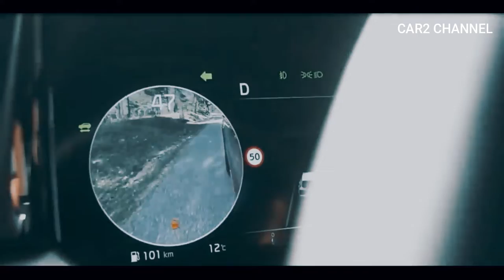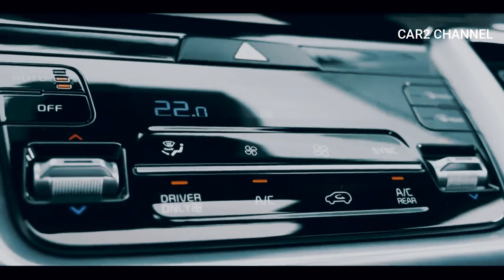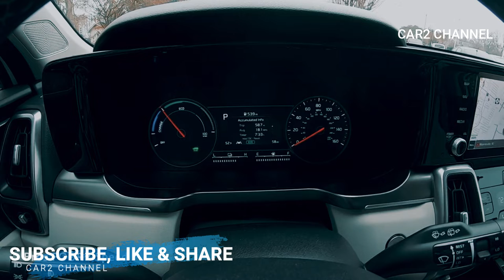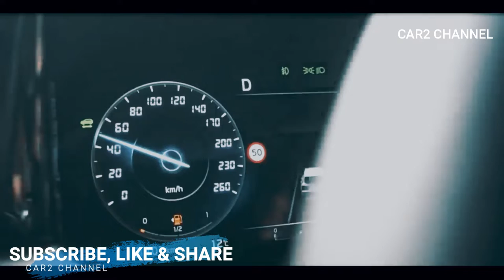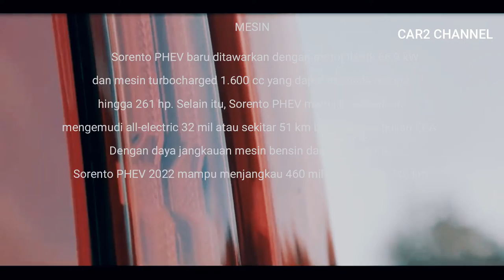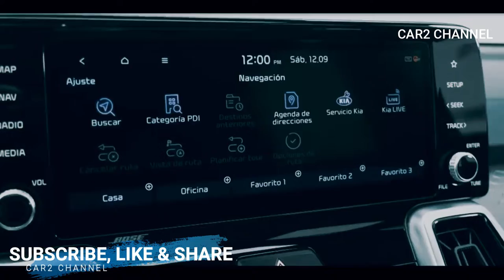KIA Sorento hybrid 2022 review PEFORMA MESIN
Dengan bekal mesin semi listrik KIA sorento hybrid 2022  ditawarkan dengan motor listrik 66,9 kW dan mesin turbocharged 1.600 cc yang dapat mengais tenaga hingga 261 hp. dengan tangki BBM kapasitas 70 liter. dengan demikian  KIA sorento hybrid 2022 mampuh menumpuh jarak yang sangat jauh. cocok untuk anda yang suka keluar kota.